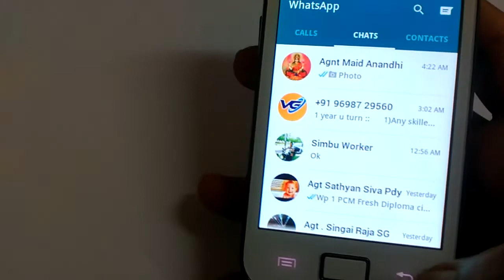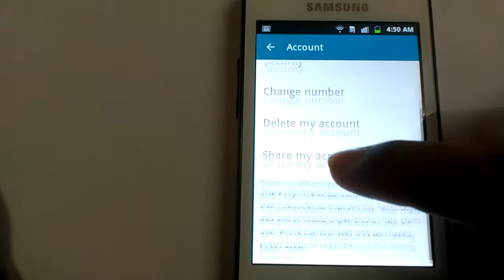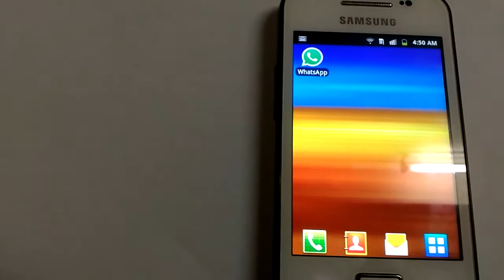How Remove Read Receipts in Whatsapp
In this video for How Remove Read Receipts in Whatsapp